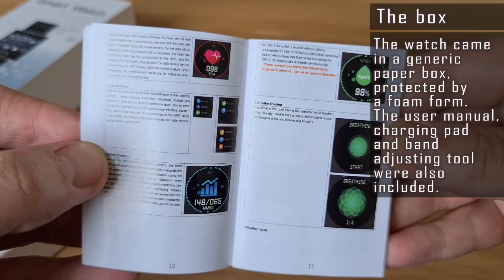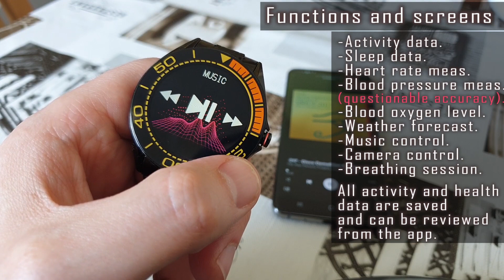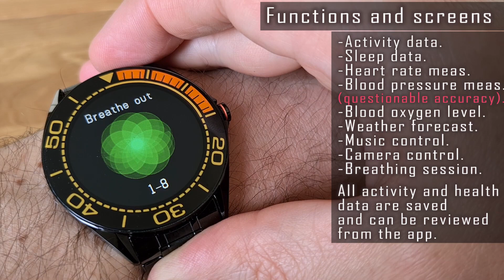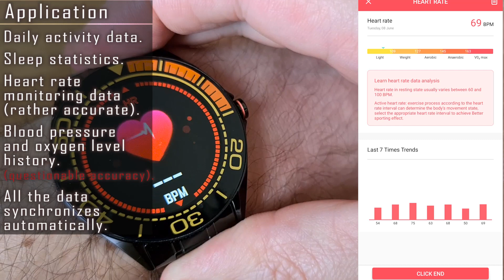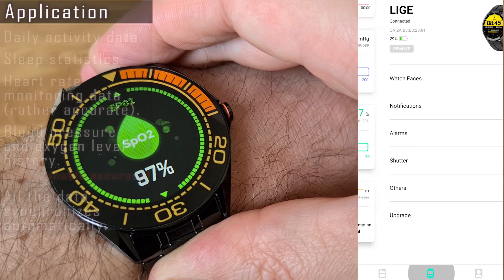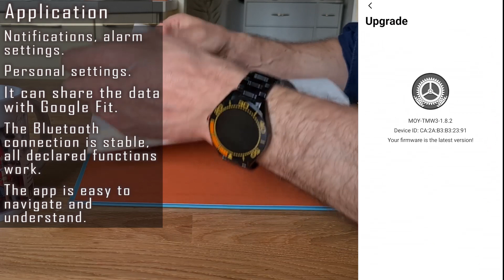Lige 0185 smartwatch full review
309. Lige 0185 ( LG0185 BW0185 ) smartwatch review.
Review:
0:00​ Intro + quick preview,
0:20 The box,
0:37 Specs, design,
1:53​ On my wrist,
2:14 Functions/screens
3:04​ Watch faces,
3:25 Sport modes, notifications,
3:47 Settings,
4:07 The battery,
4:23 Da Fit application,
6:14 Watch bracelet,
6:52 On my wrist, paired with other straps,
6:43 Paired with other straps,
7:10​ Pros and Cons,
7:50 Verdict,
8:09​ Ending.
Music background:
Lige watch smartwatch gedmis laguna review